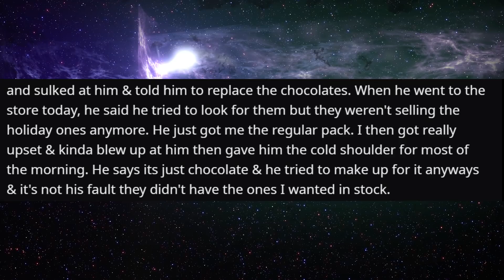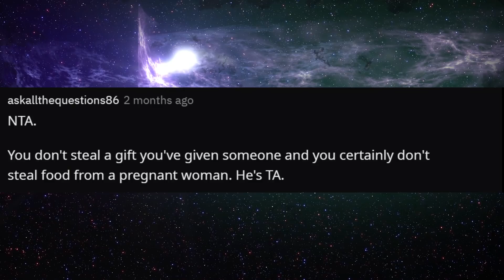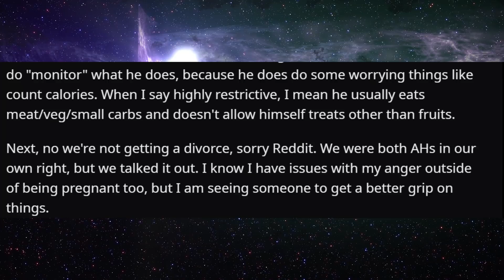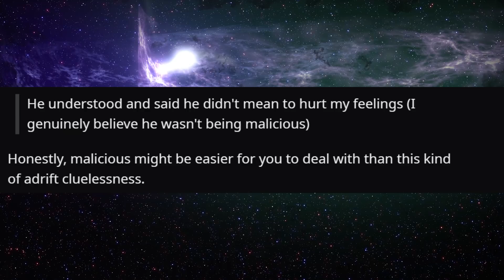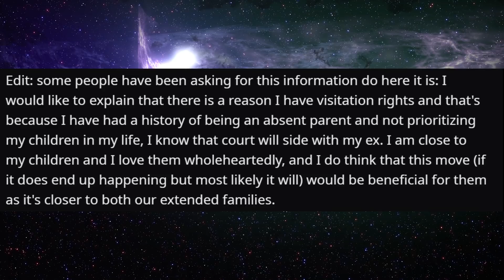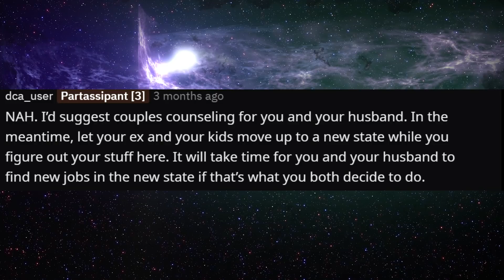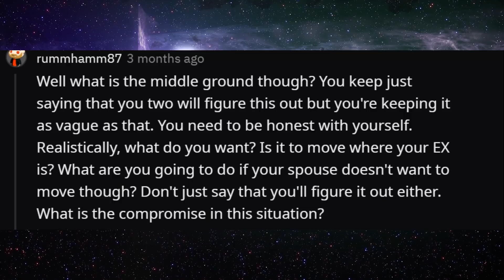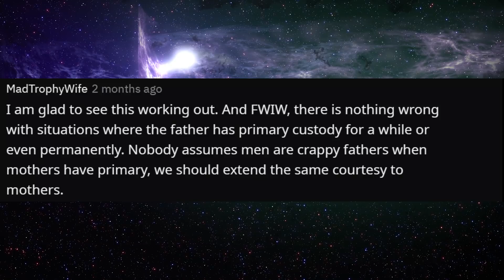r/AmiTheA**Hole (Update) For Getting Upset Over Stolen Chocolate?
00:00 Intro
00:16 Story One
04:46 Story One Update
11:14 Story Two
20:40 Story Two Update